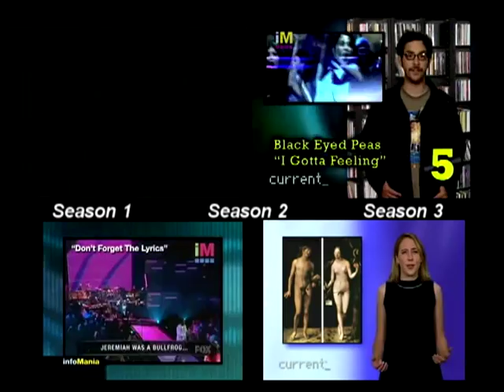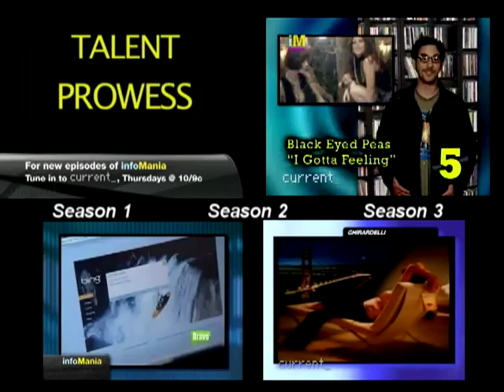Infomania "DVD Project" (Unfinished)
Back in 2009, full length episodes of Current TV's greatest show, "Infomania" were still available on Youtube. I thought I'd create a little amateur "DVD" imitation-style screen, taking advantage of the annotation features to organize and link viewers to specific episodes from specific seasons.

Unfortunately, as owners changed hand, Current TV removed full length episodes of Infomania and so I abandoned this project, seeing little-to-no value in it. However, as years passed, Current TV removed even the smaller clips and snippets, and so now even the clips have become a rarity.

I've tried to get in touch with them, but now Current TV is no more and is instead "Aljazeera America" (which feels very wierd and foreign to me). At any rate, I've asked and received no reply and I fear it's only a matter of time before all-most clips are gone.

To that end, I leave this up here as a tribute to the greatest non-fictional satire of our times. People often say they enjoy the Daily Show or the Colbert report. I think those shows are garbage and loaded with filler compared to Infomania, which provided trenchant, witty, commentary in high density - like the Arrested Development of non-fiction satire.